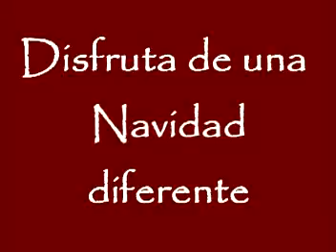ML 55817339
Video Migrado